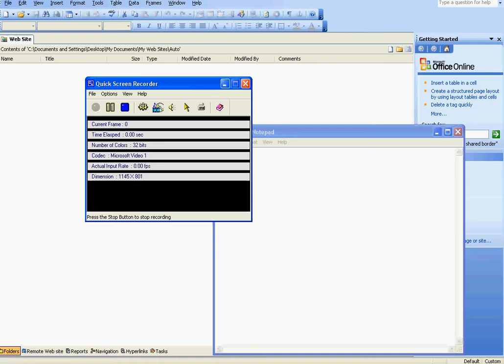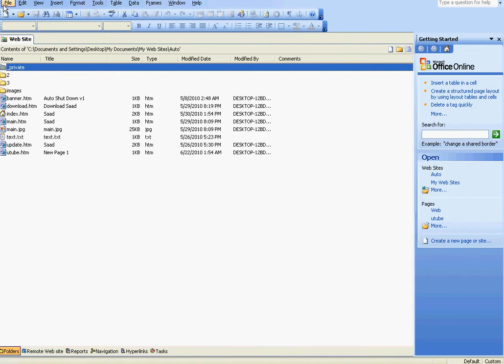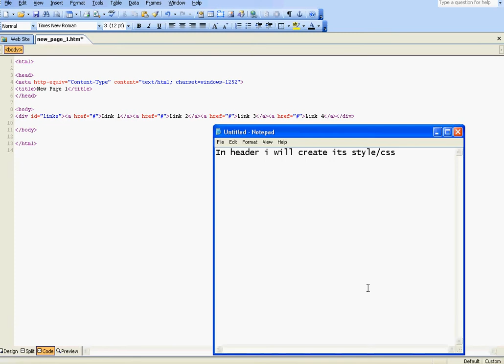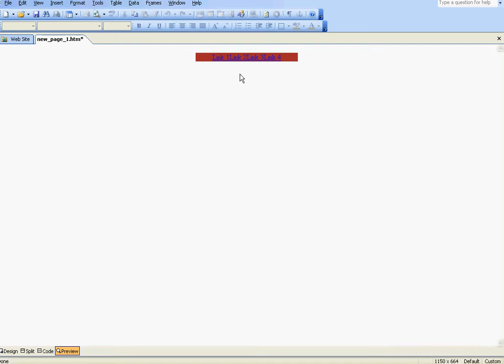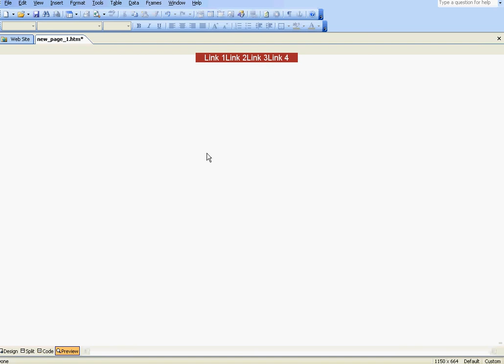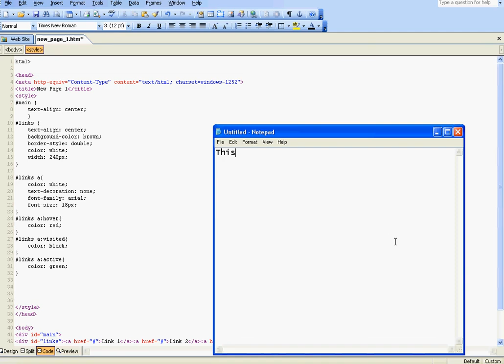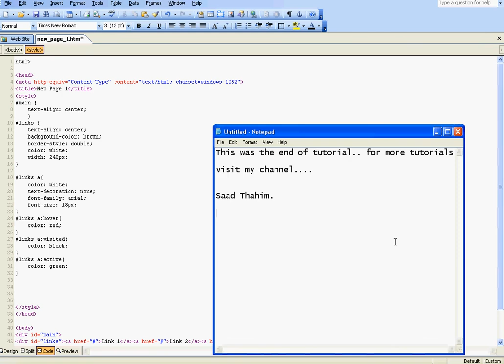Cascading Style Sheets (Tutorial 1) Styling Anchors in Divs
This the first tutorial I am making .. for styling your HTML pages..